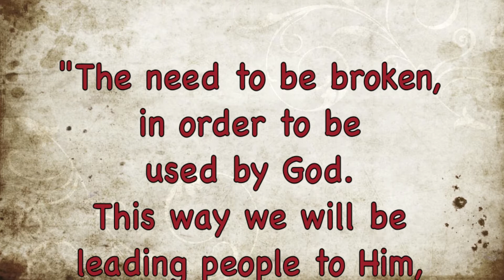Footage of various moments in Muwayo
Conference held in Kampala, and Muwayo (April 23rd up and until 26th, 2016).

Host (and Interpreter (Lugandan)): Evangelist Ochim Hummer.
Guest Speaker: Brother Robbert Bleacher.

Overall theme of the Conference: "The need to be broken, in order to be used by God. This way we will be leading people to Him, and not to ourselves."

Watch other video clips: Conference on Brokenness (in Uganda), Opening Message, and Teachings 1, 2, 3, 4, and 5!

Camera, and editing: Brother Robbert Bleacher